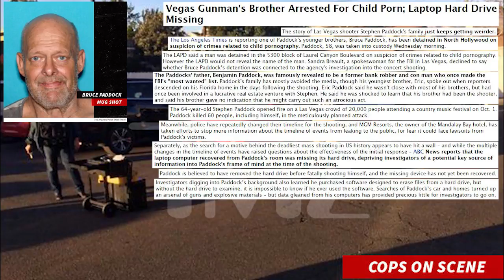Vegas Gunman's Brother Arrested For Child Porn; Laptop Hard Drive Missing